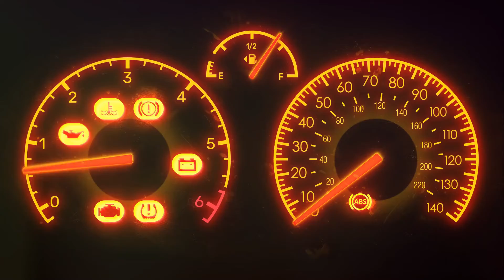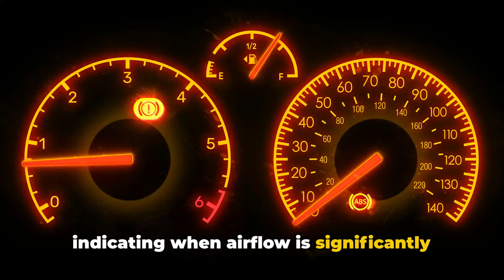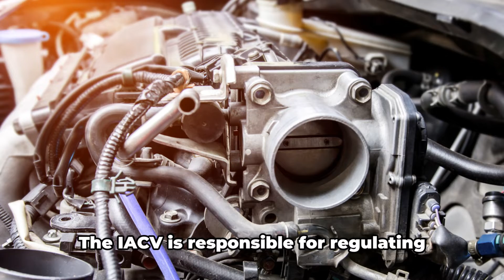Car idles Rough but Drives Smooth: 6 Common Causes & Fix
Car idles Rough but Drives Smooth. Learn the top reasons why your car idles rough but drives normally and how to pinpoint the cause. This in-depth video explores several culprits behind rough idle and misfires only at stop lights but smooth acceleration.

Learn the top reasons why your car idles rough but drives normally and how to pinpoint the cause. This in-depth video explores several culprits behind rough idle and misfires only at stop lights but smooth acceleration.

In today's video, I want to share with you the most common reasons why your car is idling rough but driving smooth. As an experienced master technician, I've seen this issue countless times over my 25+ year career. So let me lend you my knowledge to diagnose and fix the problem.

After watching this video you will have an idea of what is causing your car to have a rough idle but drives smooth once you hit the accelerator.